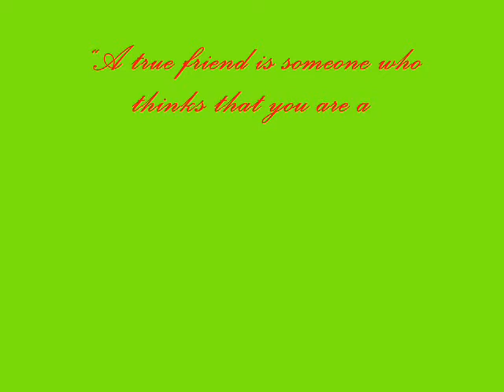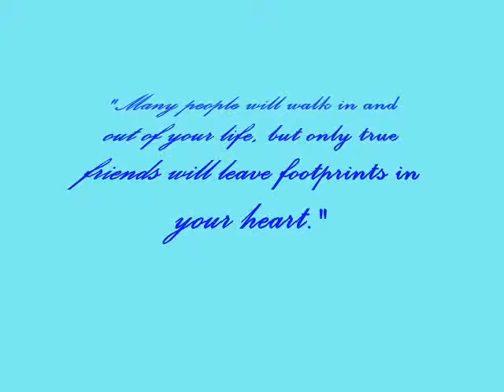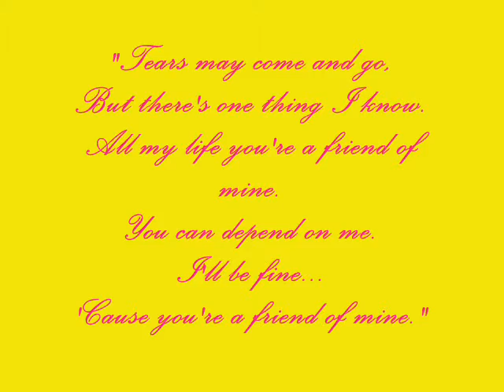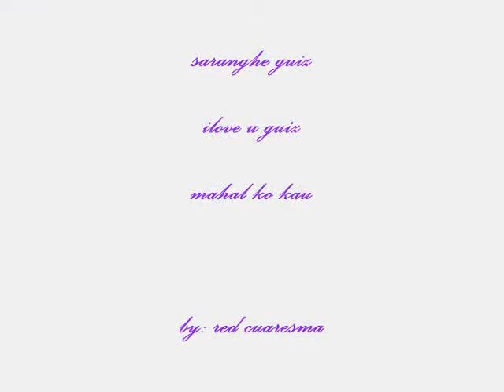dominican college of tarlac (2011)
sabi kaming mga comprog mga cute at matatalino...makulit at kapatid ang turingan namin sa isat isa. kaya mahal ko sila...kahit mahirap..tong course na to...tulungan talaga kami...problema ng isa problema namin ..kc ganun kaming mga proggramer eh..siguro kpag may nkipag kwentuhan samin na o--op cia... kc out of the world ung sagot namin hahahaha. astig...ganun talga...lalo na dominikano kami laging palaban.